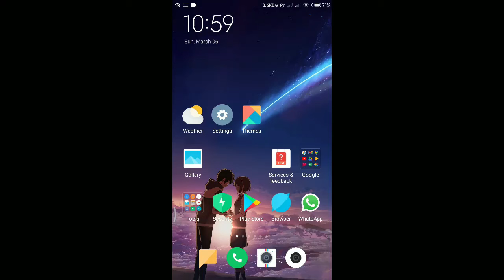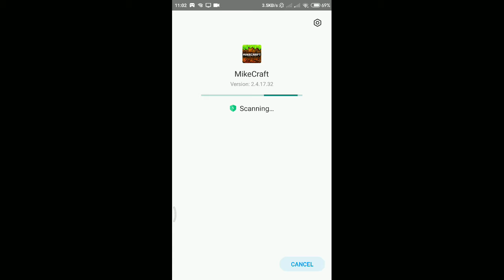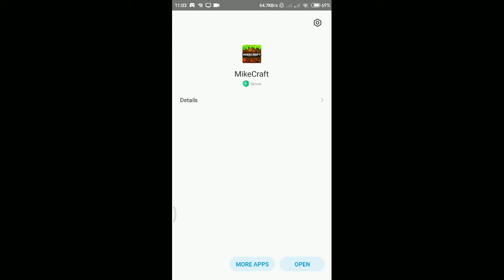FREE DOWNLOAD || Mikecraft x Minecraft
Free download Mikecraft on playstore.
minecraft-like games